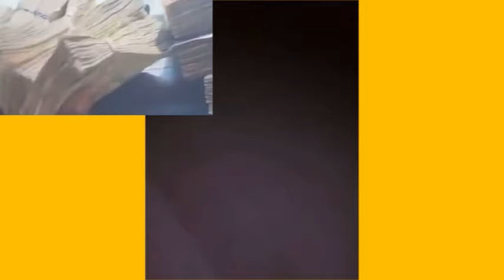Nouvèl Sa fèk Kraze peyia Joe Biden Rele Sètase Bay Guy Palè demen A 8h Guy Prezidan drapo remonte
Gang en Haiti manufestation crise politique et economique la guerre on veut la paix